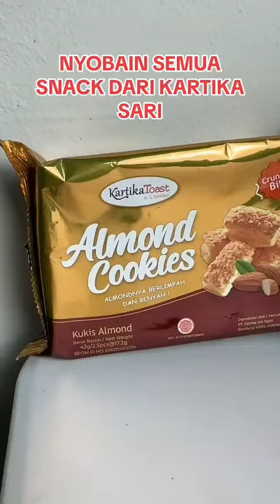review makanan kartika sari nih